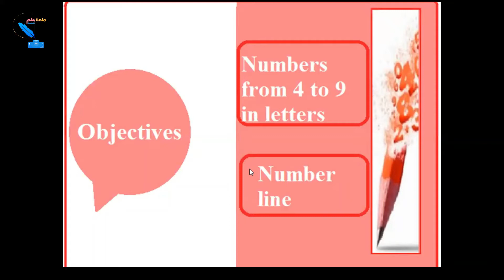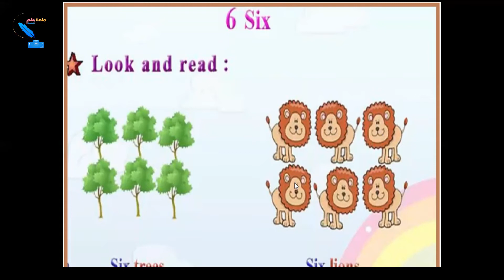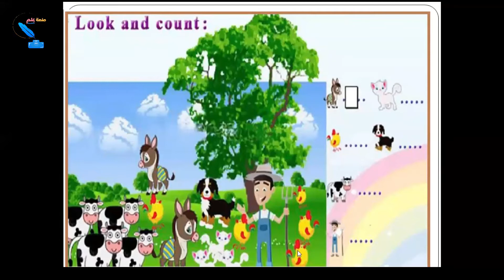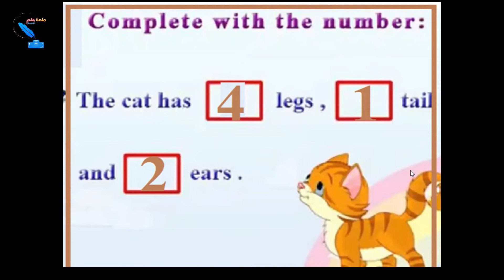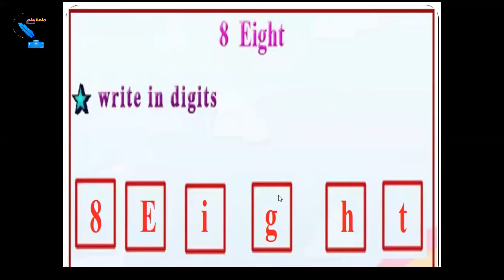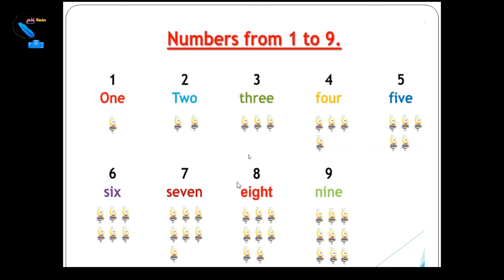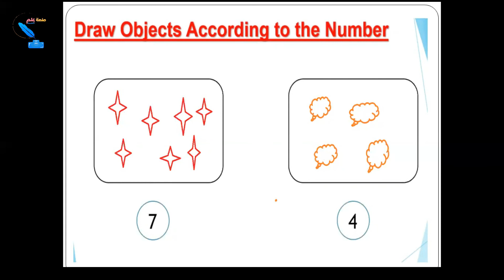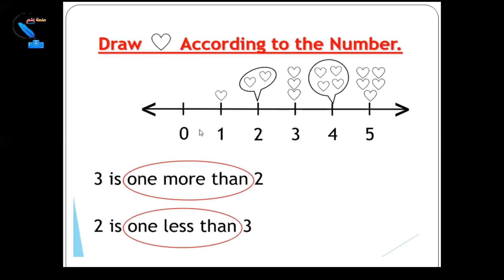Grade1 - Math - Unit1 - Lesson2 By Eng. Aya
منصة علم التعليمية  (مدرستك فى بيتك) شرح مناهج ابتدائى واعدادى وسلاسل تعليمية مميزة
كل يوم فيديوهات جديدة
تعليم#مناهج#شرح#دروس#إبتدائى#إعدادى#مدارس#لغة عربية#English#MATH#SCIENCE#علوم#رياضة#دراسات اجتماعية#